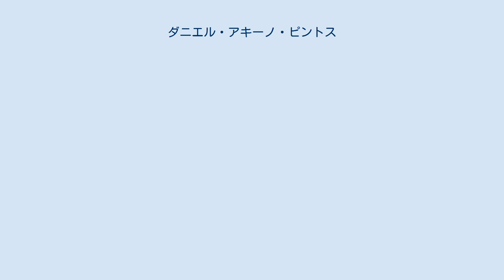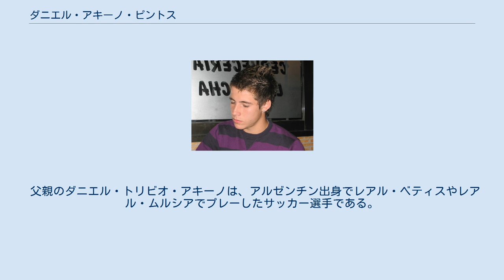ダニエル・アキーノ・ピントス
GKSピアスト・グリヴィツェの選手
ダニ・アキーノ（Dani Aquino）ことダニエル・アキーノ・ピントス（Daniel Aquino Pintos, 1990年7月27日 - ）は、スペイン・ムルシア州出身のサッカー選手。
エクストラクラサのGKSピアスト・グリヴィツェに所属する。
 2006-07シーズン、セグンダ・ディビシオンのCDテネリフェ戦において、16歳でプロデビューした。
そのシーズンの出場は1試合にとどまった。
プリメーラ・ディビシオンデビューは2008年1月20日のレアル・サラゴサ戦である。
ラシン・サンタンデール戦ではプリメーラでの初得点を記録した。
 U-17スペイン代表としてUEFA U-17欧州選手権2007に優勝した。
FIFA U-17ワールドカップでは決勝でナイジェリアに敗れ準優勝を果たした。
彼は3得点し、ボージャン・クルキッチに次いでチーム内2位の得点数を記録した。
翌年にチェコで開催されたUEFA U-19欧州選手権2008には飛び級でメンバー入りし、優勝メンバーとなった。
 父親のダニエル・トリビオ・アキーノは、アルゼンチン出身でレアル・ベティスやレアル・ムルシアでプレーしたサッカー選手である。